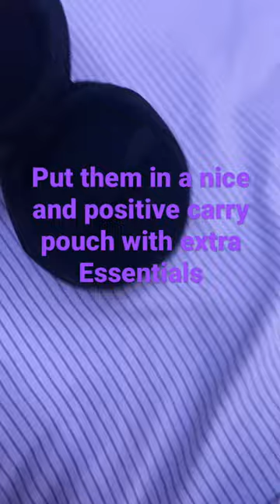When you pack your first package ever with your new business 😁